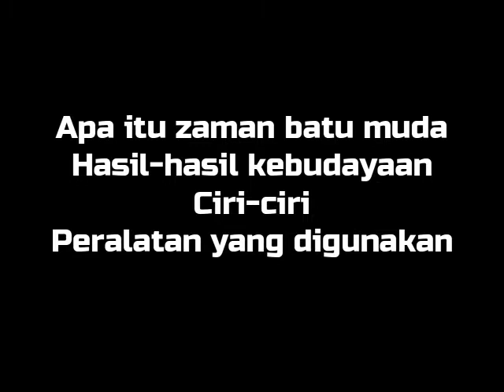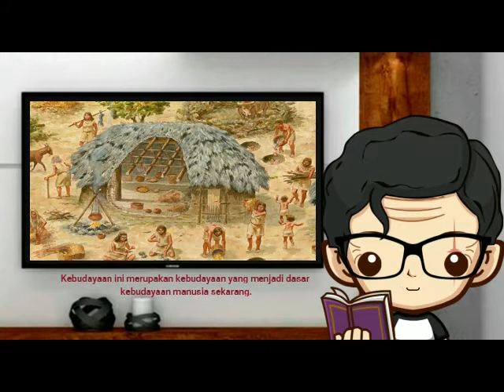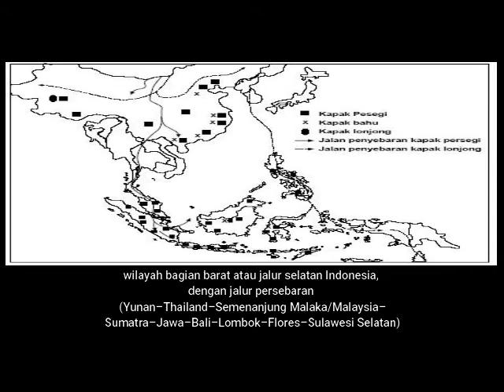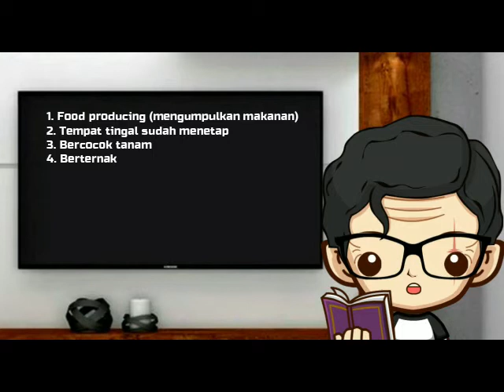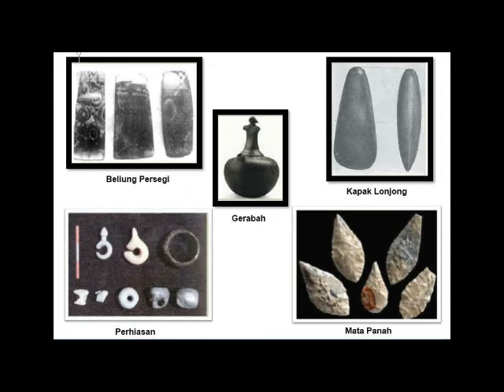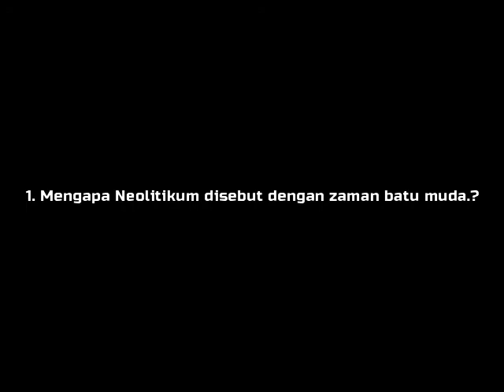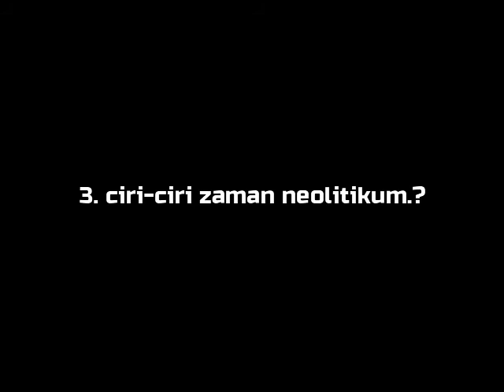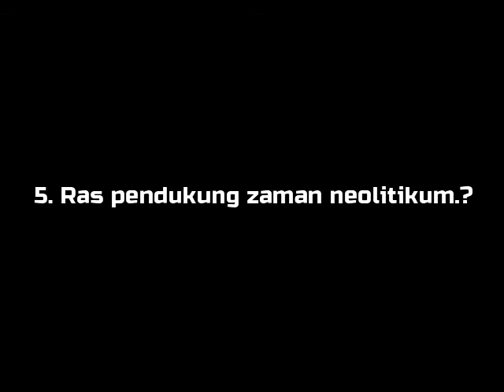ZAMAN NEOLITIKUM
“ Halo teman teman selamat datang di Official Channel saya Septianda910,  zaman neolitikum atau disebut juga dengan zaman batu muda, kenapa bisa disebut dengan zaman batu muda ?

Penasaraan kan ???

Category : Pendidikan